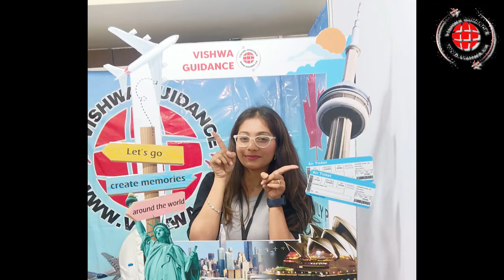Education Career Expo 2023 (Surat)